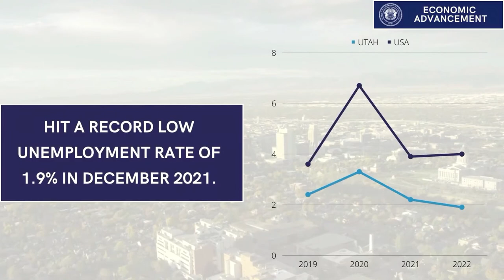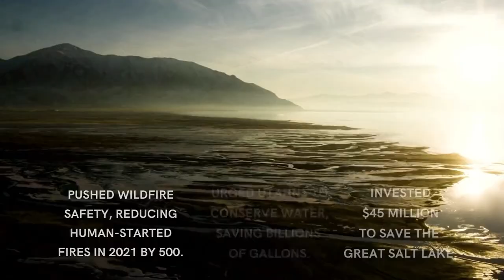Watch live: The Cox-Henderson administration's first 500 days in office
Join Gov. Spencer Cox as he marks his first 500 days with a live public event. He’ll discuss significant milestones and achievements outlined in his One Utah Roadmap, his plans for the second half of his term, and his extreme optimism for Utah’s future.

Jason Perry, director of the Hinckley Institute of Politics at the University of Utah and host of The Hinckley Report with Jason Perry,” will interview Gov. Cox followed by audience questions.